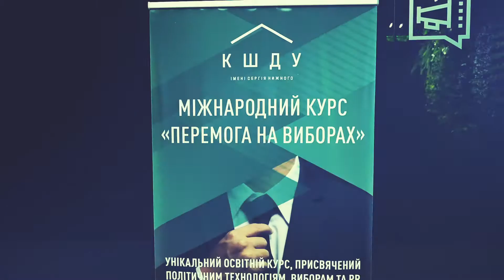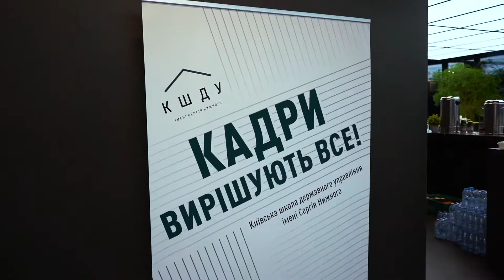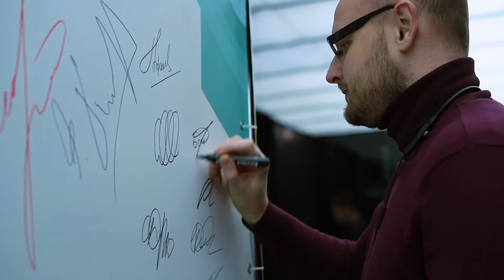Презентация Киевской школы государственного управления им. Сергея Нижнего